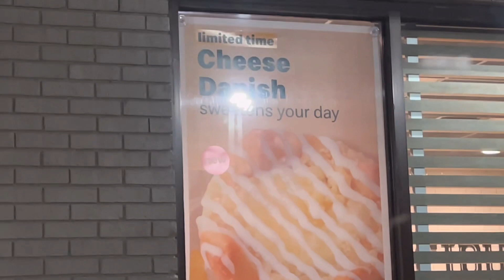VLOGMAS DAY 5 | Demetria messed up